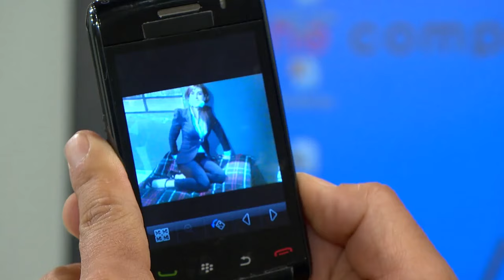Mayrín Villanueva en "Una familia con suerte" (172)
Recopilación de los momentos de la actriz Mayrín Villanueva en la novela Una familia con suerte.

Personaje: Rebeca Treviño.

Capítulo 172.